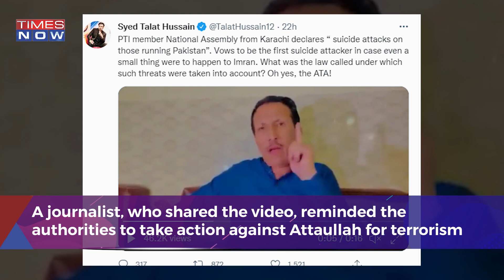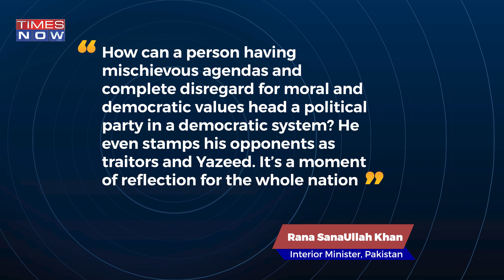Pakistan Lawmaker Issues Shocking Threat, 'Will Carry Out Suicide Attack If Imran Khan Harmed'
A Pakistan Tehreek-e-Insaf (PTI) party lawmaker loyal to former prime minister Imran Khan on Monday threatened to target the current rulers of the country with a suicide attack if his leader was harmed. Watch what he said